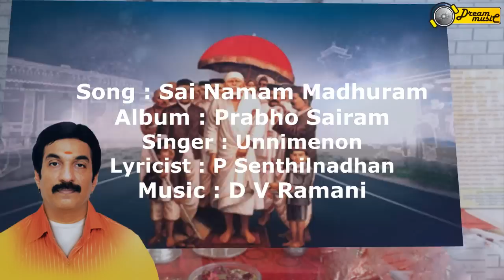Sai Namam Madhuram | Unnimenon | Prabho Sairam Official Video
Sai Baba of Shirdi, also known as Shirdi Sai Baba, was an Indian spiritual master who was and is regarded by his devotees as a saint, fakir, and satguru, according to their individual proclivities and beliefs. He was revered by both his Hindu and Muslim devotees, and during, as well as after, his life it remained uncertain if he was a Hindu or a Muslim himself. This however was of no consequence to Sai Baba himself. Sai Baba stressed the importance of surrender to the guidance of the true Satguru or Murshid, who, having gone the path to divine consciousness himself, will lead the disciple through the jungle of spiritual training.
Sai Baba remains a very popular Master,especially in India, and is worshiped by people around the world. He had no love for perishable things and his sole concern was self-realization. He taught a moral code of love, forgiveness, helping others, charity, contentment, inner peace, and devotion to God and guru. He gave no distinction based on religion or caste. Sai Baba's teaching combined elements of Hinduism and Islam: he gave the Hindu name Dwarakamayi to the mosque he lived in, practised Muslim rituals, taught using words and figures that drew from both traditions, and was buried in Shirdi. One of his well known epigrams, "Sabka Malik Ek" ("One God governs all"), is associated with Hinduism, Islam and Sufism. He also said, "Trust in me and your prayer shall be answered". He always uttered "Allah Malik" ("God is King").

Album: Prabho Sairam
Track Name: Sai Namam Madhuram
Artist Name: Unnimenon

you can also here this song on Saavn, MixRadio, Wynk Music & iTunes

Unni menon | unni menon hits | unni menon songs | Sai Namam Madhuram | official | video